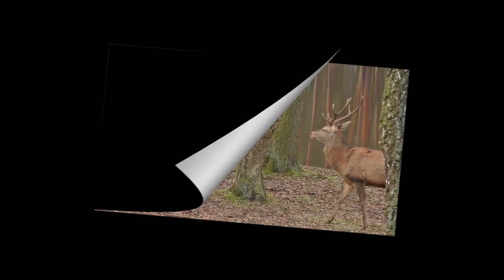Rest, Relaxation, Piano music, Deer in the Forest videos, Meditation music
Music recommendations from Calming Music
1. ❤Relaxing Music - Meditation Music
2. ❤Zen Mastery - High Converting Meditation/Spirituality Offer
3. ❤Meditation for Busy People